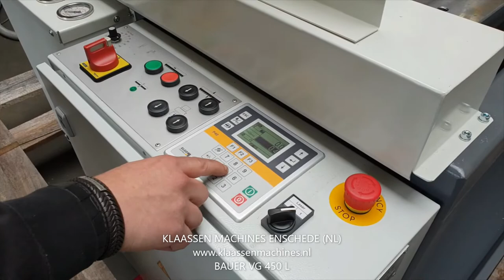BAUER VG 450 Lintzaagmachine / Bandsäge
Halfautomatische verticale lintzaagmachine van Duitse makelij, voorzien van links en rechts zwenkbare zaagraam.

De verticale verstekbandzaagmachine type VG 450 L is geschikt voor middelzware zaagbewerkingen. De robuuste machine heeft een zaagkapaciteit, welke een zeer groot toepassinggebeid bestrijkt.

- Machine van 4 zijden te beladen
- Mogelijkheid om meerdere aantallen tegelijkertijd in verstek te zagen
- Mogelijkheid tot het zagen van een “vals” verstek
- Overzichtelijke werkomgeving
- Alle functies zijn vanaf het bedieningstableau voor de machine te bedienen
- Zaagraam is 3° naar voren geneigd
- Hydraulisch zwenken en klemmen van het zaagraam, 45° links en 30° rechts
- Digitale gradenaflezing verstekhoek (0.1° afleesbaar)
- Hoog precieze geleiding van het robuuste zaagraam middels lineair geleiders
- Hydraulische zaagvoeding met automatische zaagdrukcompensatie (Compenseerd automatisch de voeding wanneer er door een dikker stuk materiaal gezaagd wordt)
- Het zaagraam gaat automatisch terug naar de beginpositie en de machine schakelt automatisch uit
- Koeling door nevelsmeersysteem
- Constante zaagbladspanning
- Traploos instelbare zaagsnelheid 20-120 mtr/min.
- Aandrijf- en loopwieldiameter 450mm
- Zaagbladafmeting 4450x34x1.1mm

voor meer info kunt u bellen met Klaassen BV Enscehde 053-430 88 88 of kijk op onze